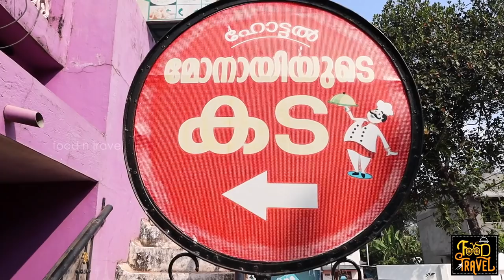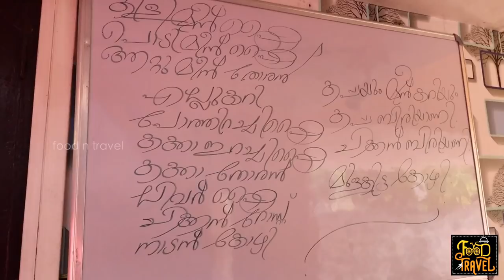Non-Veg Homely Meals | ബീഫും മീനും കൂട്ടി വീട്ടിലെ ഊണ് | Kerala Homely Meals in Chengannur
Where to try homely non-vegetarian lunch in Chengannur? A good homely restaurant that is run by Monaayi in Chengannur gives yummy lunch with plenty of non-veg specialties. ചെങ്ങന്നൂർ പോയാൽ നല്ല മീനും ഇറച്ചിയും ഒക്കെ കൂട്ടി ഊണ് കഴിക്കാൻ പറ്റിയ സ്ഥലം ഏതാണ് എന്ന് ചോദിച്ചാൽ മോനായിയുടെ കടയിലേക്ക് പൊയ്ക്കോ എന്ന് തീർത്ത് പറയാം. ഒരു വീട്ടിൽ ഊണ്; അതും തനി നാടൻ രീതിയിലുള്ള പാചകം.
1. Oonu House Monaiyude Kada, Chengannur
Location: Oonu House- ഊണ് ഹൗസ്(Monaiyude Kada)
Chengannur, Kerala 689121
Location Map:
A simple lunch house in Chengannur with many varieties of dishes. Though the restaurant is right in the middle of the town, it's tough to access the place. However, once you are there, food is just superb.
⚡FNT Ratings for Oonu house, Chengannur⚡
Food: 😊😊😊😊😑(4.1/5)
Service: 😊😊😊😊(4.0/5)
Ambiance: 😊😊😊😑(3.6/5)
Accessibility: 😊😊😑 (2.8/5)
Price: Moderate
Parking Facility: No. Moreover, you need to walk a bit to access the restaurant.
Is the restaurant family-friendly? Yes, except for the accessibility.